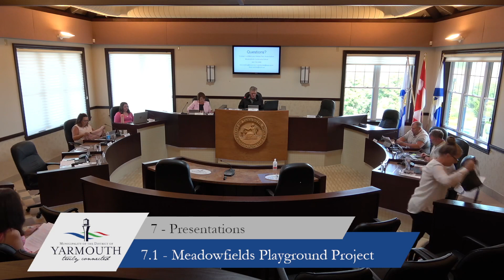2022 09 08 - Committee of the Whole